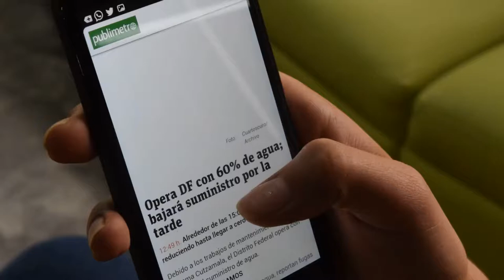Reading News on a Lenovo Smartphone - Free Stock Creative Commons Video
Free video that you can use for any personal and commercial purpose about Reading News on a Lenovo Smartphone.